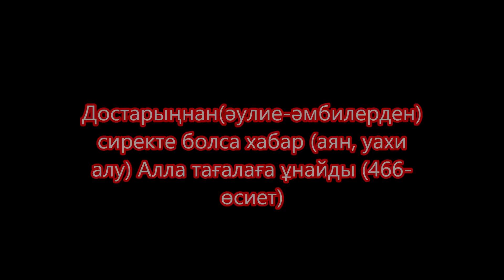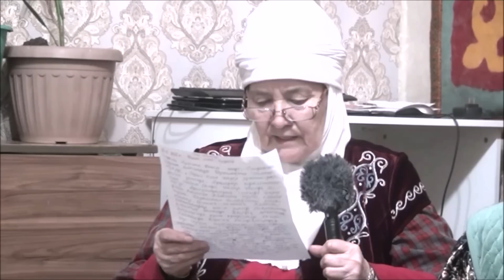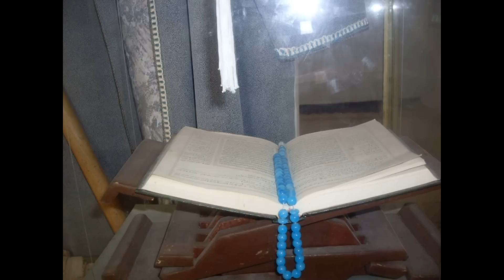Ақтық дем Хабар Таза су тапшы 7 күндік арпалыс Алапеске шипа Бауыр Іш жану Қырғыста сын Қысқару Жер